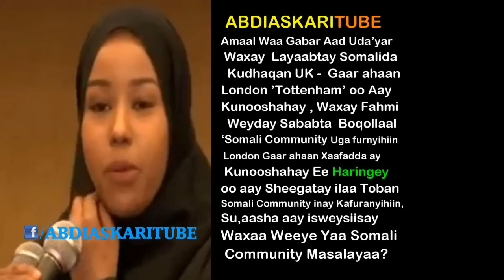Amaal - Waa Gabar aad U Da’yar oo Runta Usheegtay Somali Community UK - Yaa Somali Masalayaa?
Amaal Waa Gabar Aad Uda’yar
Waxay  Layaabtay Somalida Kudhqan
UK -  Gaar ahaan London ’Tottenham’ oo
Aay kunooshahay ,  Waxay Fahmi weyday
Sababta  Boqollaal  ‘Somali
Uga farnyihiin London
Gaar ahaan Xaafadda ay Kunooshahay
Ee Haringey – oo aay Sheegatay
Ilaa Toban Community Inay Kafuranyihiin,

Su,aasha aay isweysiisay Waxaa Weeye
Yaa Somali Community Masalayaa?